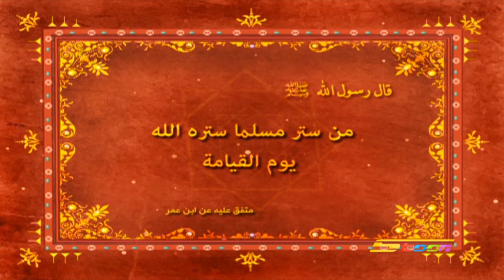أحاديث نبوية (الستر) - سبيستون - Spacetoon